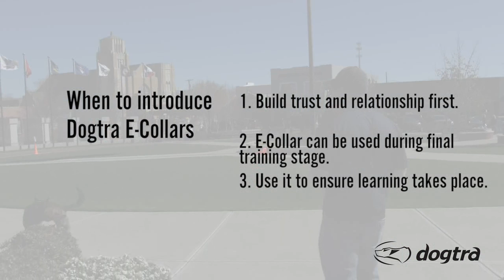Ep.2 - K9 Dog Training with Mike Ritland: When to introduce an e-collar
Mike Ritland, a former Navy Seal and renown K9 trainer, walks us through when to introduce the e-collar during the training.